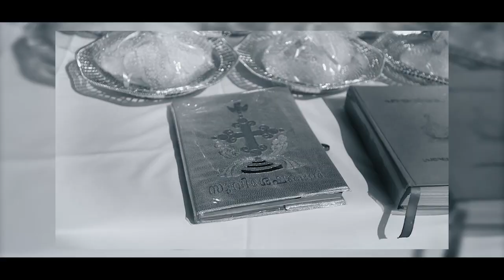Highlights || Fr. Thomas (Tom) Kattipparampil || Palai Diocese || 2023 January 03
St Joseph's Church, Koodalloor